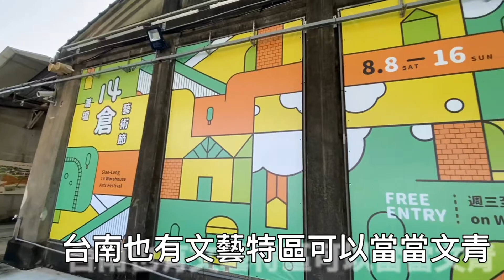台南最新親水公園！讓小屁孩放電一整天！台南親子行程又多一個@台南吃貨愛吃輝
【蕭瓏親水公園資訊】
台南市佳里區六安130號
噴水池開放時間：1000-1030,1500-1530